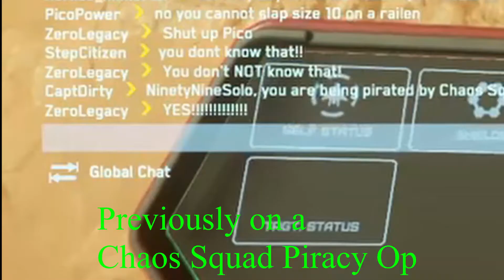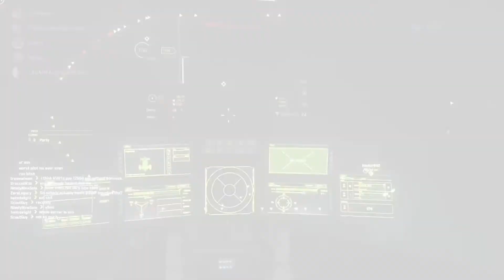Star Citizen Piracy - A Learning Experience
This is what happens when you PayYourPirate.